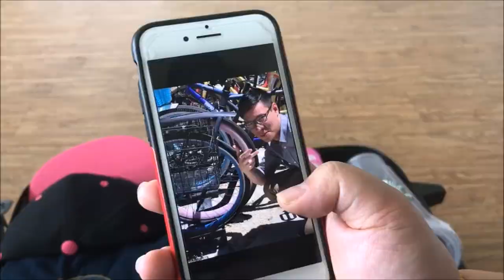Distant Cousins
ASA 4 Spring 2017